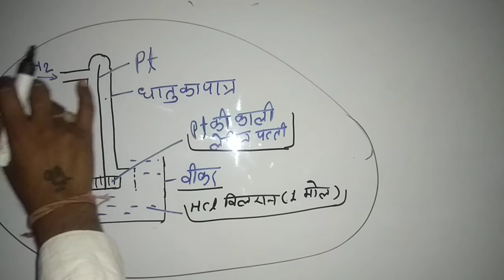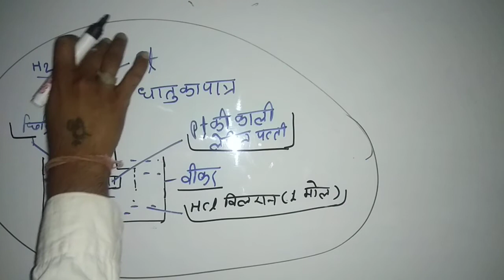मानक हाइड्रोन इलेक्ट्रोड विभव का वर्णन